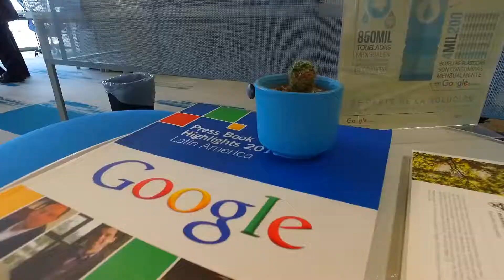InfoZOOM: "No temerle al fracaso": Google Colombia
¿Cómo entender que el desarrollo de habilidades digitales aporta a la innovación y al emprendimiento?, Google Colombia invita a estudiantes que tengan ideas a que aprovechen los proyectos como "Garage Digital" que son gratuitos para mostrarse y dejar atrás, el miedo al fracaso.